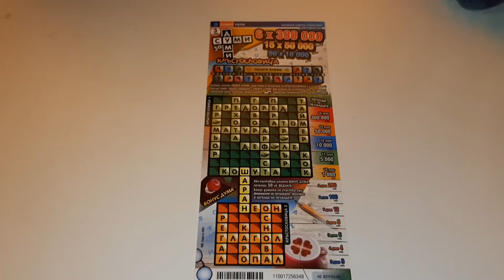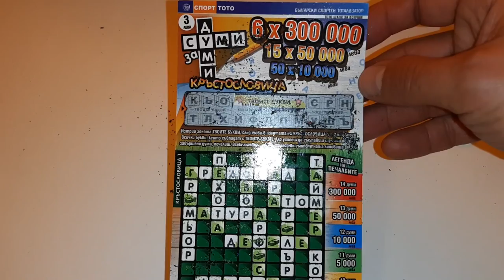Билет Думи за Суми